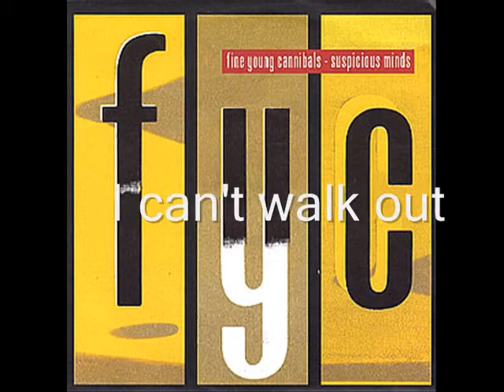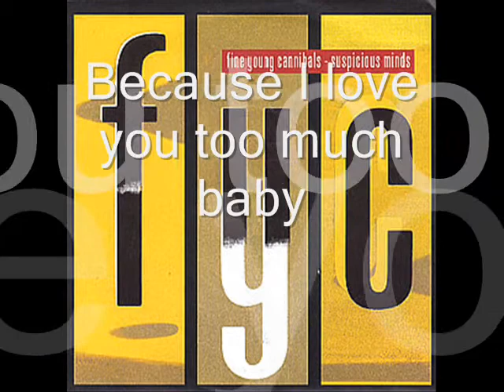Fine Young Cannibals - Suspicious Minds (shakedown remix)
this is the great shakedown remix to "Suspicious Minds" by "Fine Young Cannibals".